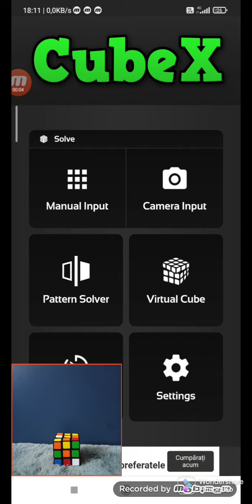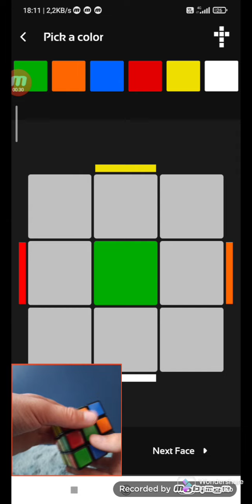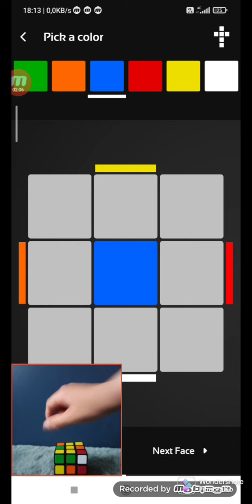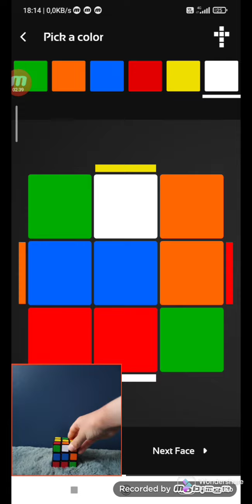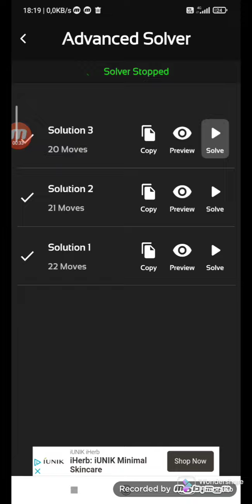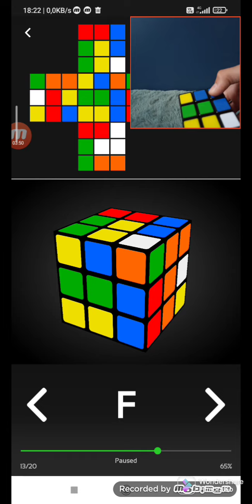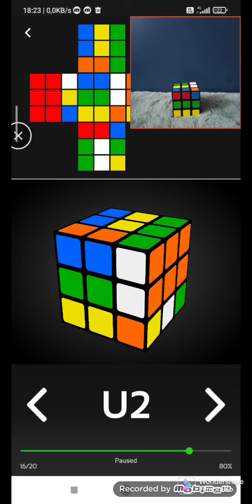Cum sa faci cubul Rubik? Rezolvarea cubului Rubik doar in patru pași! Cub Rubik Romania.